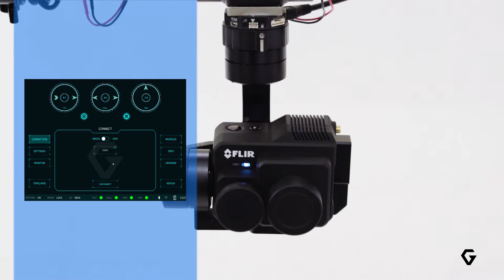Gremsy Tutorials - How to set home position in Pixy F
This video will show you how to set home position most visually on Pixy F via the gTune app.
It is an important feature that supports aerial monitoring.